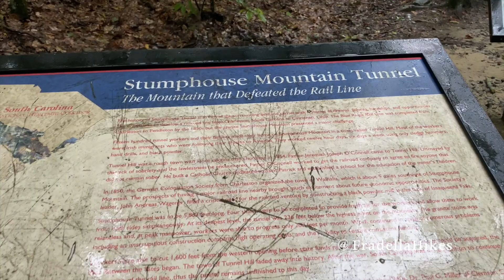Stumphouse Tunnel - South Carolina Hikes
Stumphouse Tunnel is an unfinished railroad tunnel cut into Stumphouse Mountain. Stumphouse Mountain Tunnel is the remains of an 1850s attempt to link the port of Charleston to the cities of the Midwest by rail. The Civil War and lack of funds brought the construction to an end.

In 1951 Clemson University bought the tunnel and for many years used it to cure their famous Clemson blue cheese.

Approximately 1/4 mile of the tunnel is open to the public.

As of September 2020 Stumphouse Park Entrance Fee is $5 per vehicle. Stumphouse Park includes Issaqueena Falls so be sure to check out that beautiful waterfall while visiting Stumphouse Tunnel.